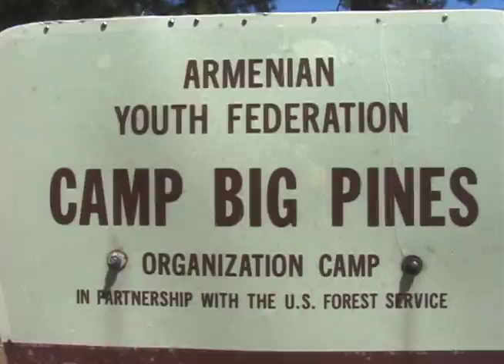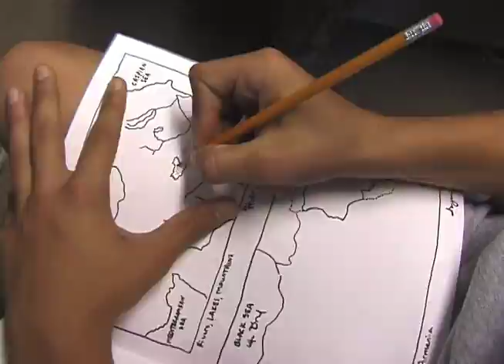AYF CAMP, CA USA.mov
Creative & Fun for all those involved... Sorry about the audio!